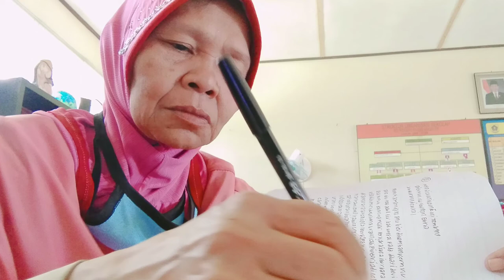Antara#tugas dan menjadi seorang# 25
Antara#tugas dan menjadi seorang#youtuber@SITY SADIAH 25

Assalaamu'alaikum..Seperti kawan kawan ketahui,saya mempunyai tugas yang tidak bisa saya tinggalkan.Untuk itu saya mohon maaf,bila dukungan kawan kawan belum atau tidak terbalas.Tapi saya yakin kawan kawan akan tetap mendukung saya,dan saya ucapkan terimakasih atas dukungannya.Semoga Allaah membalas kebaikan kawan kawan.